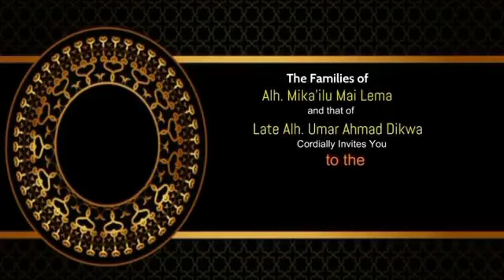Garzali miko zaiyi aure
Kalli yacce tsare tsaren biki ya kasance